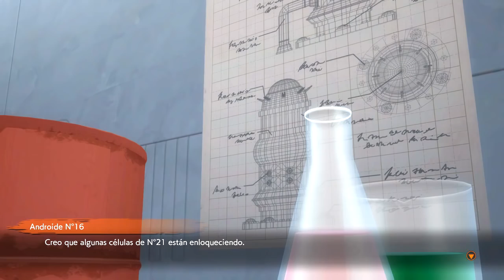DRAGON BALL FIGHTERZ | EL HIJO DE N°21 #24 EpsilonGamex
Dragon Ball Fighter Z Gameplay en español, fuertes revelaciones de N°21

EpsilonGames
o EpsilonGamez XD como lo escribas